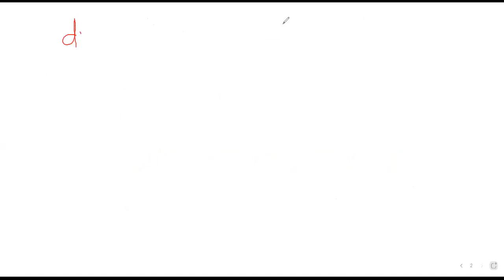Newton's Forward and Backward Interpolation Formula | Solved Examples | Numerical Differentiation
02:43 Numerical Differentiation using Newton's Forward Interpolation Formula (Solved Example)
24:36 Numerical Differentiation using Newton's Backward Interpolation Formula (Solved Example)